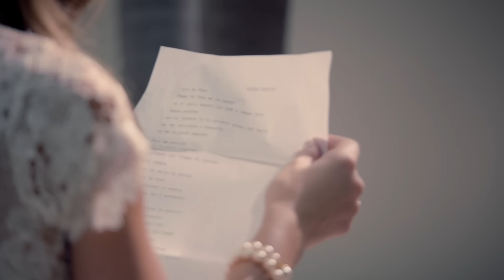Carlos Vives - Bailar Contigo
Vídeo oficial de Carlos Vives de su tema 'Bailar Contigo'. Haz clic aquí para escuchar a Carlos Vives en Spotify

Incluido en Corazón Profundo. Haz clic aquí para comprar el track o el álbum en iTunes

para escuchar más vídeos de buen Entre Tus Brazos.

Letras:

Bailar contigo
Es la certeza de cumplir
Con mi destino
Mi boleto para entrar al paraíso
Bailar contigo
Como te miro
Cuando cantas
Y te apartas de mi lado
O prefieres que bailemos
Abrazados
Es comprender
Que eres la luz en mi camino"